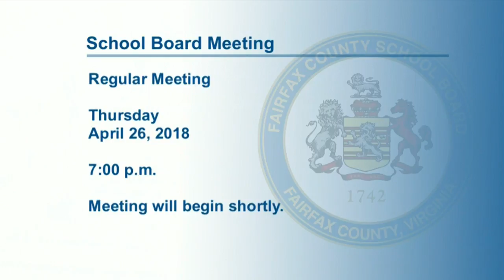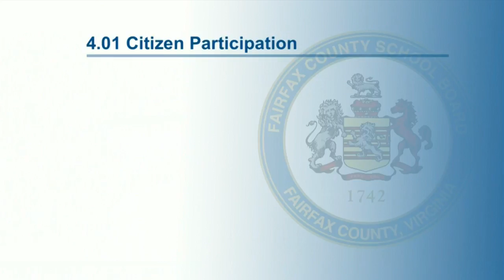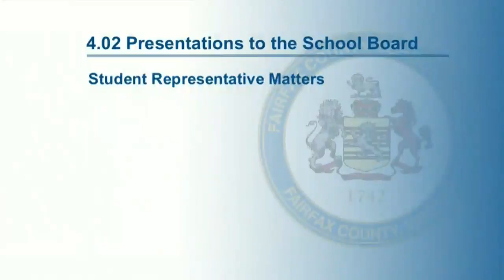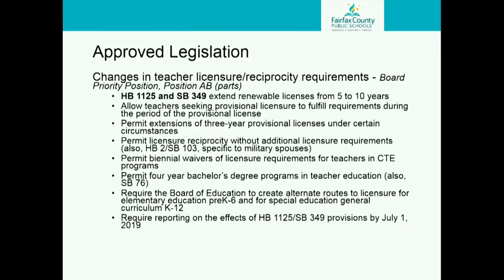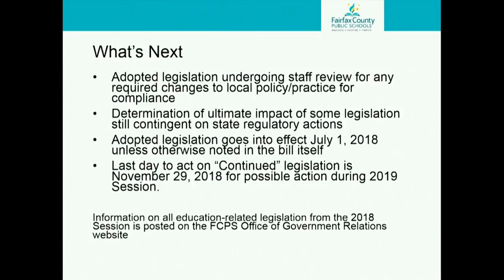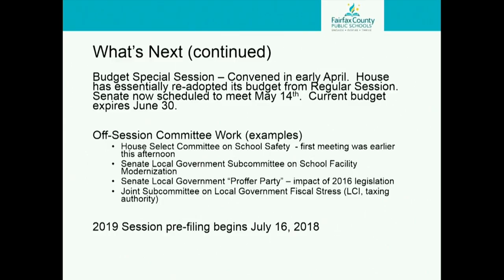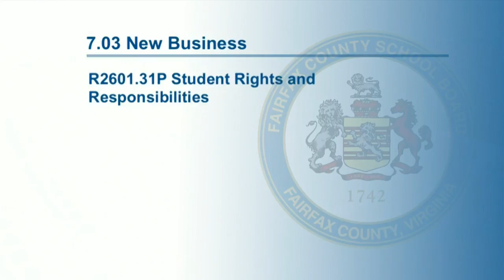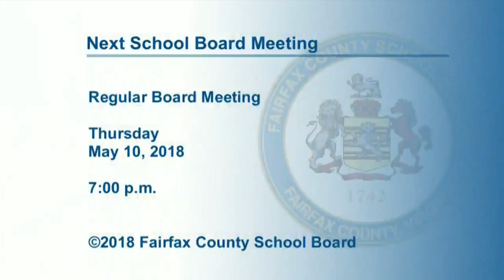FCPS School Board Meeting - April 26, 2018